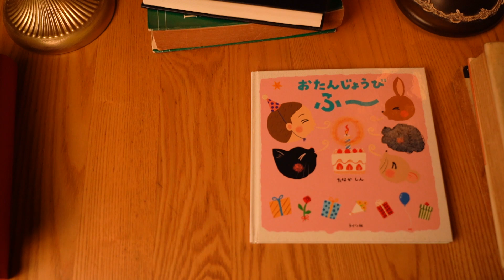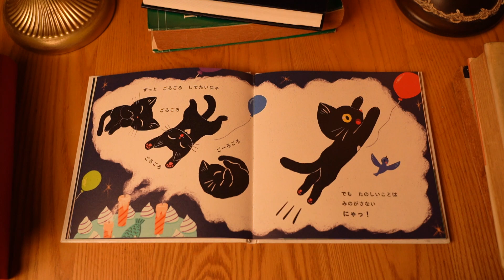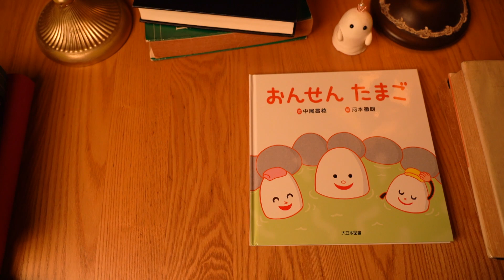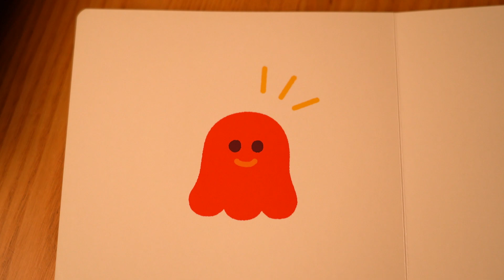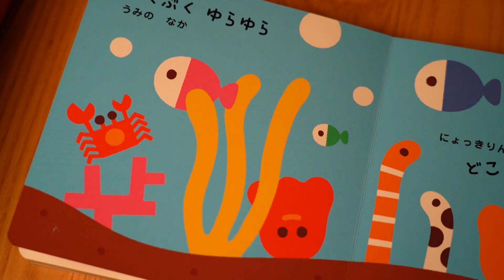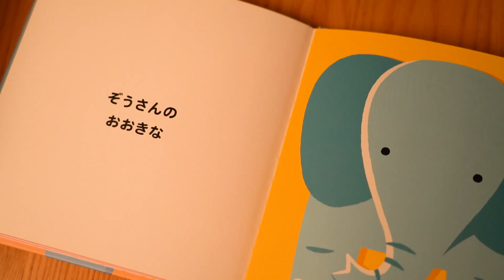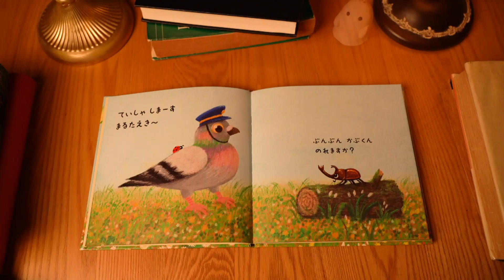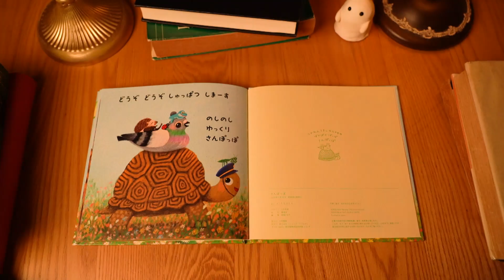【赤ちゃんが喜ぶ】シナぷしゅ公式おばけのとしょかんまとめ7│テレビ東京ｘ東大赤ちゃんラボ│赤ちゃんが泣き止む・知育の動画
◆おばけのとしょかんまとめ
おばけたちの大好きな夜のお城の図書館に
こっそり入ってみよう♪
今日はどんなお話しが聞けるかな？？